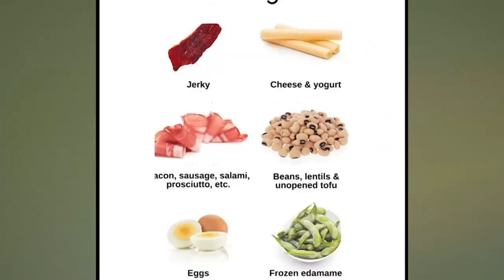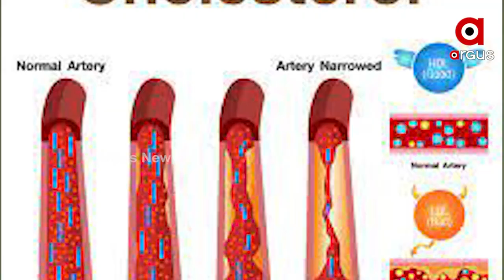Sunday ho ya Monday Roj Khao Andey | Health Benefits of eggs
Benefits of Eggs for your body. Watch video know more.